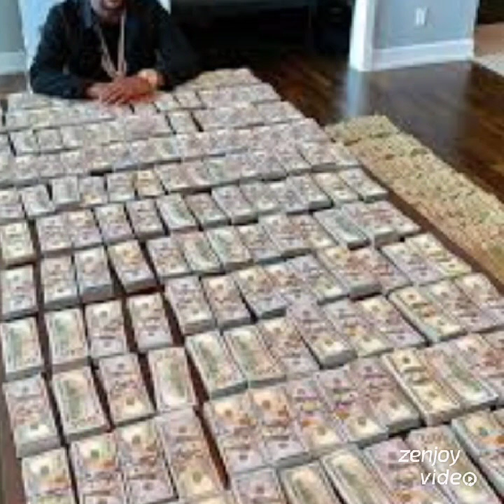boxers fight pic and video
Tyson lomachanko holifilt Josh Kelly Conor